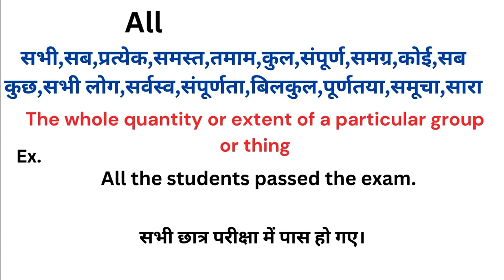All meaning in hindi | All matlab kya hota hai | Word meaning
All meaning in hindi
All ka matlab kya hota hai
english to hindi
word meaning
what is all
All हिंदी अर्थ